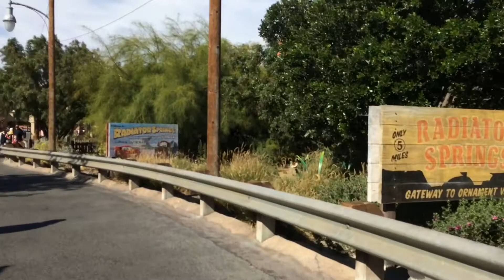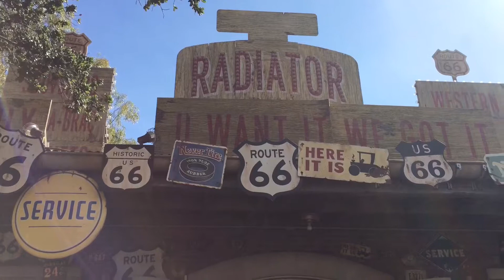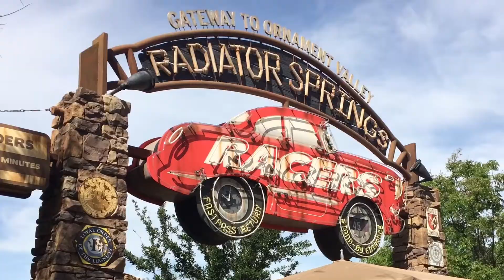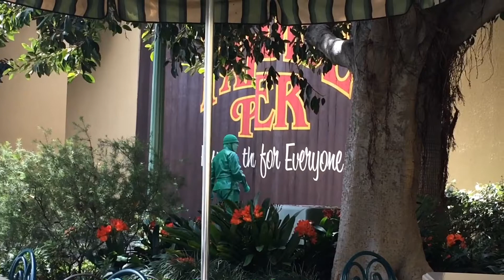DISNEY CALIFORNIA ADVENTURE VLOG | PART 2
📹 After all my Disneyland vlogs are uploaded, I will go back to my regular video schedule: Sundays, Wednesdays, & Saturdays!

💛 Larissa